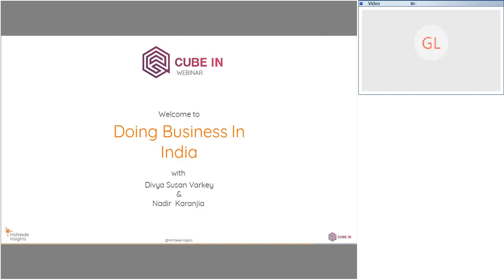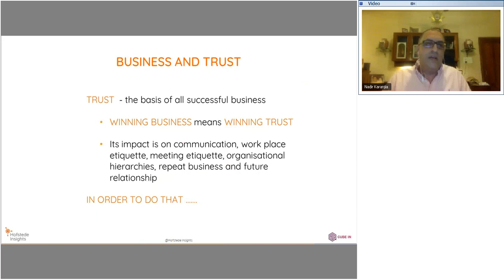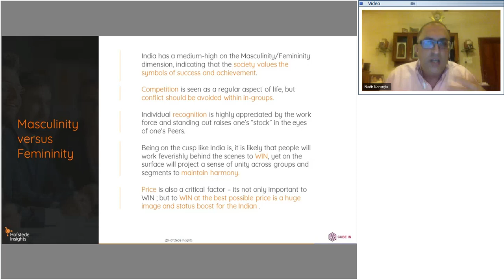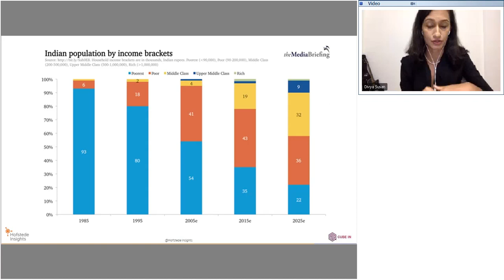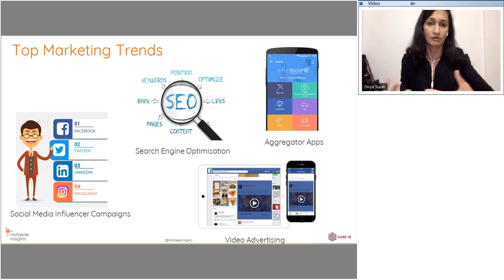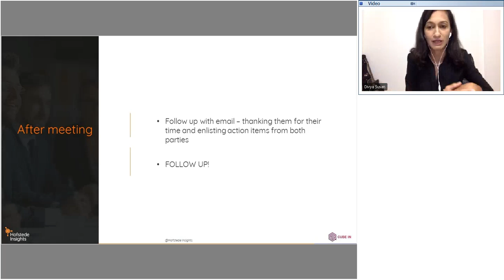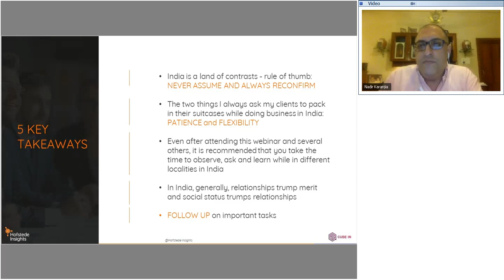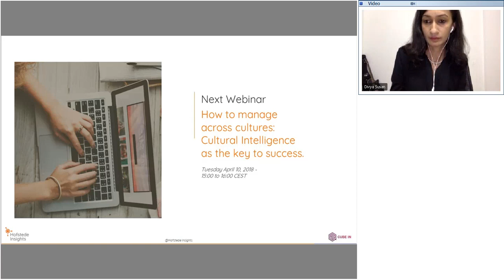CUBE IN Webinar: Doing Business in India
A fast developing economy, a growing middle class and a very young workforce in India has made global businesses vie for a piece of the Indian pie. However, for these very reasons, India can be a complex cultural puzzle to solve, especially due to its extremely heterogeneous population. Generational, linguistic, professional, religious and socio-economic differences within the country make it a glaring mosaic of contrasts, paradoxes and mazes and understanding these can be key to succeeding in the country.
Join Divya Susan Varkey and Nadir Karanjia, Associate Partners of Hofstede Insights in India, to learn more about the nuances of Doing Business in the Indian Subcontinent.